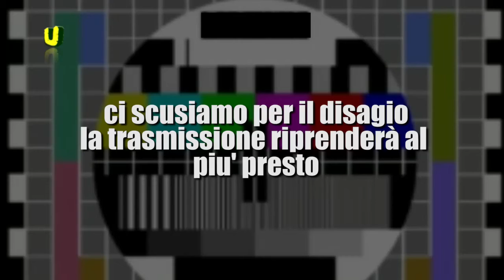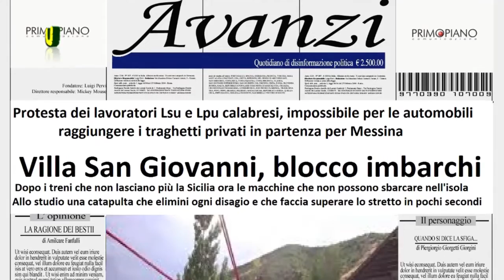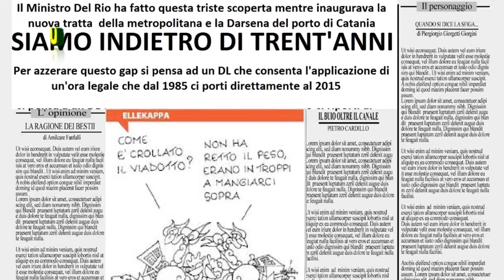02 08 2015 Tgino 14 Puntata